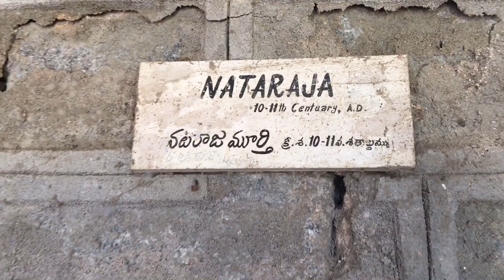2500 years old Kolanpak Jain temple |kolanupaka Jain temple Aler, Telangana